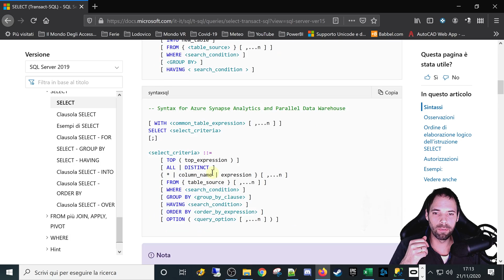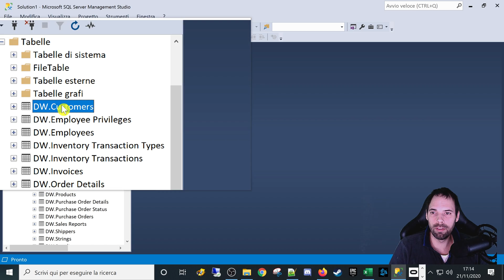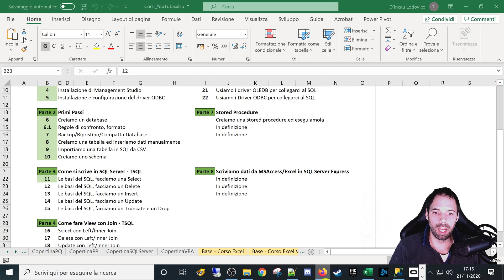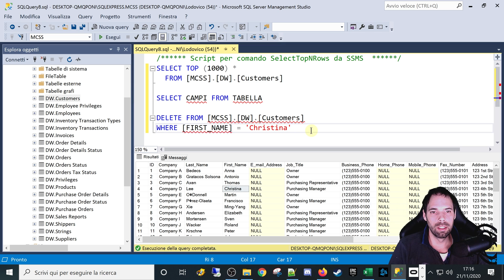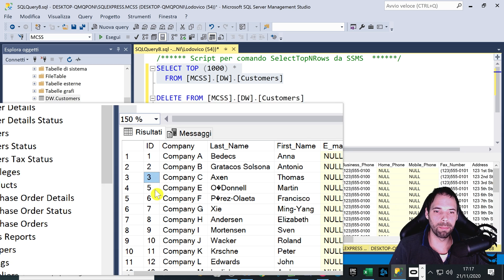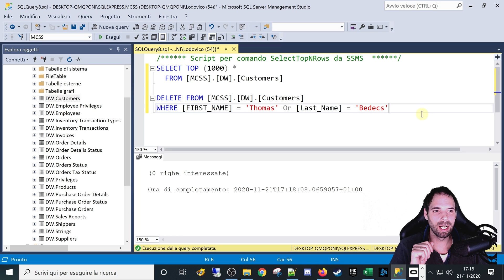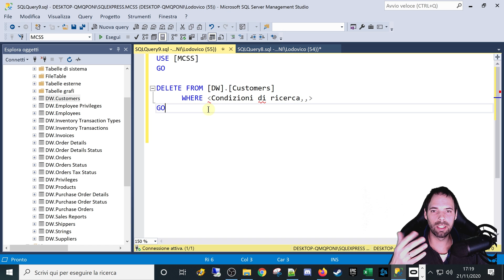Come scrivere in SQL query di Delete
12^ Lezione
Con questa lezione impareremo a scrivere una query di Delete in T-SQL.